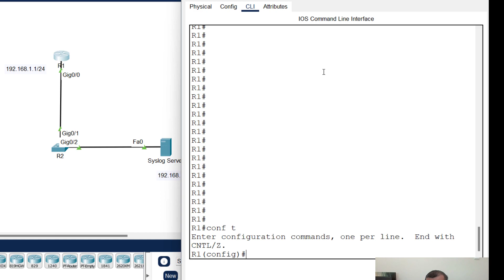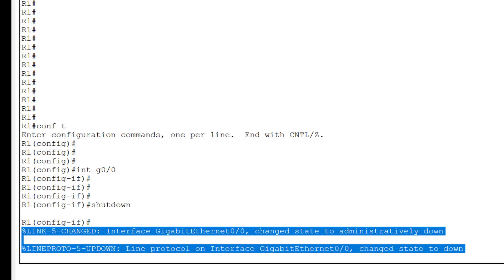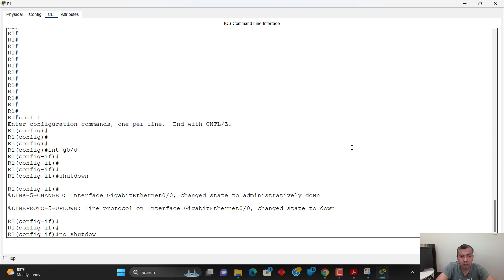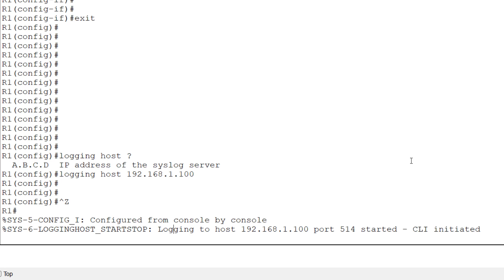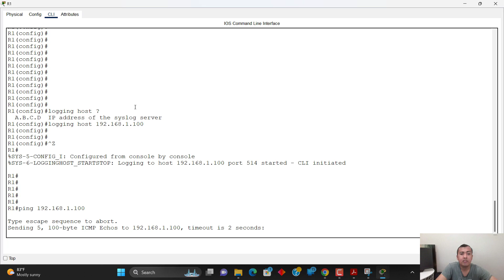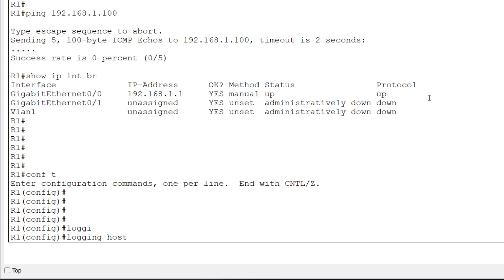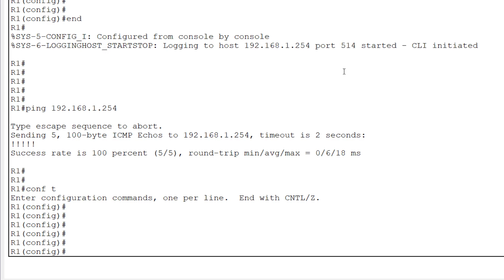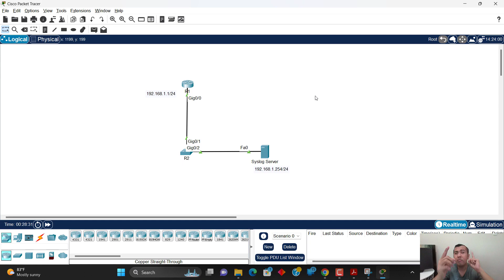What is Syslog? Basic Config using Packet Tracer w/ Pinoy IT Guy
In this video, I will discuss when to use syslog and how to configure it. Medyo limited ang syntax ng syslog sa packet tracer pero gagawa pa tayo additional videos. Keep watching guys!